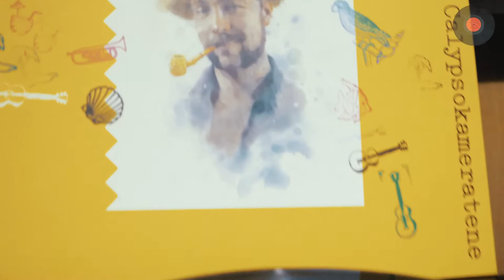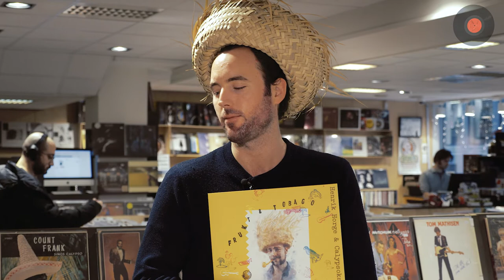Henrik Horge & Calypsokameratene: Mattis Herman Nyquist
Kulturpersonlighet Mattis Herman Nyquist forteller litt om den tunge tiden, og om hvordan han kom seg ut av knipa ved hjelp av norskspråklig calypsomusikk - og platen Frukt & Tobago med Henrik Horge & Calypsokameratene.

Foto/Layout: tsfoto.no